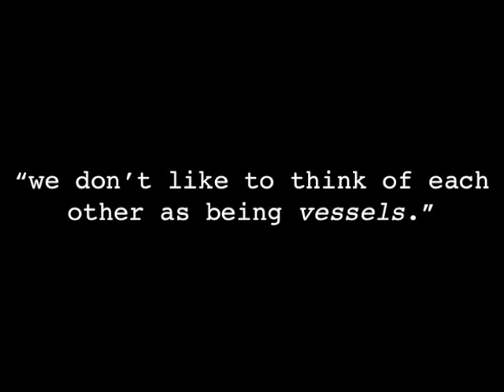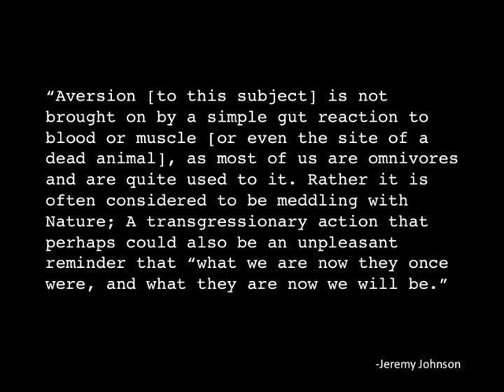Mike Price - The Theory of Necropagnosia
(Greek: "necro" = "dead, dying", "agnosia" = "not knowing")

Necropagnosia, also called corpse blindness, is a phenomenon that is commonly subconsciously (but often selectively) practiced throughout contemporary society where the ability to acknowledge and feel sympathy towards a corpse has been dulled by repeated exposure to images of, and or contact with, deceased and decaying flesh. Many cases are commonly affiliated with exposure to countless roadkill on a day to day basis to the point where one may completely ignore the corpse of a once living creature and may go so far as to be angered by the inconveniencing presence of this unwanted 'object'.

As an artist interested in the totality of the human psyche, conscious and unconscious, I often wonder if the phenomenon described above will have adverse effects on our ability to preserve a stable mind.